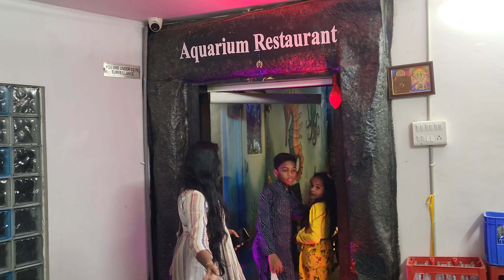Aquarium Restaurant In Kakinada 😱 Aquarium Dining Beautiful Ambience